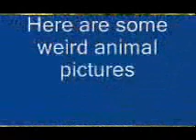Guess Who Animals (going to the zoo tomorrow)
Mommy's takin' us to the zoo tomorrow
Zoo tomorrow, zoo tomorrow
We can stay all day

We're goin' to the zoo, zoo, zoo
How about you, you, you?
You can come too, too, too

Look at all the monkeys swingin' in the trees
Swingin' in the trees, swingin' in the trees

Look at all the crocodiles swimmin' in the water
Swimmin' in the water, swimmin' in the water

Yes, Mommy's takin' us to the zoo tomorrow